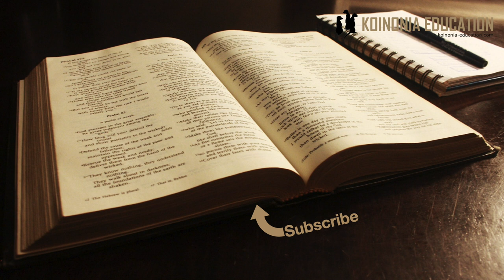Kuomba watakatifu wawasilishe maombi yetu, au kutusaidia kuomba HD 1080p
Mwalimu, kwa imani yangu naamini sala na maombi yanaweza kuwaendea nao wakatuombea kwa MUNGU,, je suala hili lipo katika biblia? Au ni tafsiri tu?

Kwa misingi niliyojengewa naamini naweza kuwaomba watakatifu waniombee kwa MUNGU, yaani wale ambao walioishi kwa kumpendeza Mungu wakati wa uhai wao na kanisa likawatangaza kuwa watakatifu,, kwa mfano, kuelekeza sala na maombi kwa bikira Maria mama wa Yesu ili aniombee kwa mwanae, au kuelekeza maombi kwa watakatifu wengine kama vile Mtakatifu Rita, Mtakatifu padre pio, Mt Deogratias, Mtakatifu inyasi nakadhalika... Je suala la kuwaomba hao watakatifu ili wao watuombee kwa Mungu, lipo wazi katika biblia au ni tafsiri tu?

Maandiko ya kusupport wazo
Ufunuo 5:8
Ufunuo 8:3-4
Matt 17:3
Kum 18:10-11

Maandiko yanayo tufundisha kuhusu kuomba
Rom 8:26-27
Ebr 7:15
Rom 10:8
2Kor 1:8-11
2Kor 13:7-10
Ef 1:15-23, 3:14-21,
1Joh 5:14-17
Ebr 7:20-28, 9:23-28
Maandiko yanayo tuambia kuombeana;
Rom 15:30-32
Efeso 6:18-20
Kol 4:3
1Thess 5:25
2Thess 3:1
2Thess 1:11

Ufunuo 5:8
Ubani (manukatu) tangu wakati wa agano la kale na taratibu za kwenye hekalu imekuwa mfano au ishara ya maobi ya watu.
Andiko halituambii kwamba wanawakilisha maombi ambayo watu wamewafikishia eti wazilete mbele za Mungu
Inavyoonekana ni uendelevu ya ”picha” ya hekaluni na hakuna uhusiano au mawasilano kati ya hao wazee walioko mbinguni na wanadamu waliyo hai.
Kwangu ni vigumu sana kuitumia kama msingi wa imani ya kuwaomba ”watakatifu” kutuwasilishia maombi yetu kwa Mungu

Ufunuo 8:3-4
Hata hapa ni picha ile ile hakuna kitu kinacho unganisha maombi rasmi ya mtu na huyo malaika.
Na hasa hatuambiwi kwamba ndivyo tunavyohitaji kufanya kusudi maobi yawe na nguvu au yafanyikiwe
Tutaangalia maandiko baadaye yanayotuelekeza kuhusu maombi yetu.

Matt 17:3
Andiko hili hasa linatumika kwa kuonyesha kwamba waliyokufa ”katika Bwana” wanaendelea kuishi na kwa hiyo  inakua kwamba
Kanisa la duniani
Kanisa la mbinguni
Na ni kawaida kushirikiana
Tukio ya katika Matt 17:3 ni kitu cha mara moja katika historia, si jambo la kawaida. Mungu anaamua kufanya jambo lisilo la kawaida. Si mfano wa kutegemewa kuwepo
Na isitoshe siyo kwamba unapowaomba hao waliyo tangulia unawaona na kuongea nao.

Kum 18:10-11
Ingawa wanaosimamia imani ya kuwaomba watakatifu wanasema kwamba hasa andiko hili halihusu zoezi hiyo
Hata hivyo ”wala mwenye kutaka kauli kwa mizimu na pepo au kutoka kwa wafu.”
Inaonekana kwa namna fulani ni kutafuta au kuelekeza mawasiliano na waliyo kufa.

Imani hii inajenga juu ya;
Mapokeo ya kanisa
Wanasema ”imefanyika tangu mwanzo wa kanisa” ila hakuna rejea ya andiko linalotolewa…
Waliyofariki bado tuko nao kama washirika wa kanisa
Wanaamini kwamba wao wana nguvu zaidi katika imani kwa sababu hali yao si ya kimwili,(hiyo inaweza kuhojiwa, Mt 17:3 Elia na Musa inaonekna wanayo miii kwa sababu wanaweza kufahamika… ) na hakuna inayowapotezea mawazo kama ilivyo na sisi.
Wanasema Yesu alitumia imani ya wengine wakati alipowaponya na kuwasiaidia watu.
Mt 8:13, 15:28, 17:15-18,
Mk 9:17-29
Lk 8:49-55
Ila hao wote waikuwa watu waliyo hai kwa wakati ule. Hakutafuta nguvu kwa Elia, Musa na wengine waliyo fariki.
Wanasema Mungu anajibu maombi ya watakatifu, ila haihusu watakatifu kama waliyopewa hiyo cheo na kanisa inahusu watu waliyo hai Yak 5:16-18.

Watakatifu ni ”watakatifu” waliyo teuliwa kupata hiyo  cheo na watu.
Ni kanisa la waliyohai waliyo amua kuwateua hao watu
Bila shaka ni watu wazuri ambao wametenda mema katika maisha yao.
Lakini ni watu, kama wewe na mimi.
Filipi 4:21, Mdo 9:13, Efe 1:1, 15, Thess 1:10
Kibiblia sisi sote ni watakatifu wa Mungu, kwa sababu tunapewa huo utakatifu naye.
Hiyo ya kumwita mtu rasmi ”mtakatifu” ni njia tu kuonyesha kwamba tunaona ni mtu ambaye kwa sababu fulani amejitokeza kama mfuasi wa Yesu
Ila kibibliia hakuna tofauti kati ya mtu kama huyo na mfuasi mwingine
Sisi ndiyo tunapendelea kubaguana tu

Sasa tuangalia mafundisho ya Biblia kuhusu kuomba

Yoh 14:13 Nanyi mkiomba lolote kwa jina langu, hilo nitalifanya
1Joh 5:14 Yesu anatusikia
Rom 8:26-27 Roho anatuombea kwa Mungu
2Kor 1:11 Sisi tuliyo hai tunasaidaiana katika maombi
Ef 1:15-23, 3:14-21, Kuombeana ni mtindo wa waliyo hai
Ebr 7:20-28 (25), 9:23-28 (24)Yesu anatusikia
Yoh 14:15ff Tumepewa Roho mtakatifu
Rom 15:30-32
Efeso 6:18-20
Kol 4:2-4
1Thess 5:25
2Thess 3:1
2Thess 1:1
1Tim 2:1-2

Mawazo yangu basi;
Kama Mungu ametuambia tumwendee moja kwa moja kupitia Yesu na kwa msaaada wa Roho Mtakatifu
Kwa nini tusitumie njia aliyotuagiza kutumia?
Au tunaona ushauri wake haufai?
Hivi hao ”watakatifu” ni zaidi ya Roho mtakatifu na Yesu?
Unafikiri Mungu anafikiriaje?
Anajisikiaje unapo tia mashaka njia aliyotupatia?
Hivi kama hao watakatifu kweli ni watakatifu unafikiri wao watakwenda kinyume na maandiko?
Halafu uweza wao ni kama ya Mungu ya kuwafanya wasikie kila anayeomba kwa wakati mmoja na kuwepo kumsikia anayeomba??